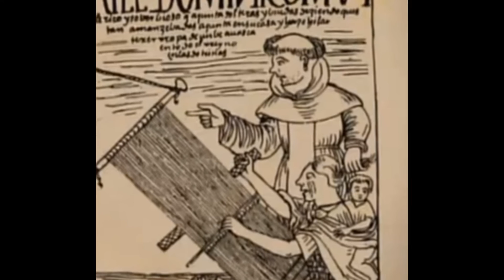Lepergod La Cruz Traidora Azufre 2015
Music Video
La cruz Traidora

Murieron todos
y no la quieren dejar
trajeron el horror
día a día es muerte

sal Vitalidad!
Yo soy hijo del lobo!
soy diablo!

Inhalar tortuoso
a ellos les duele
y mientras lloran sangre
sus gritos piden venganza

matan mi gente
se para el pueblo
roban las tierras
en nombre de su dios...

sal Vitalidad!
soy supay!

diez mil paisanos caen
entre cruces y espadas
su sangre moja al traidor
la oscuridad arde!

Letra: Thav

"Dedicado a los masacrados por las religiones"

Lepergod banda formada en marzo del 2013 - Domingo 6 de Diciembre estreno del primer demo de la banda grabado mezclado y masterizado en Kirkincho Records, Moron, Buenos Aires, Argentina entre mes de Octubre del 2015. Tecnico Gral. Jorge Moreno

LEPERGOD es:
Thav - Vox & Guitars
Diego Conte - Guitars
Zygth - Bass
Mariano Miranda - Drums & Percussion

Grabado con instrumentos:
Bateria DDRUM JOURNEYMAN GEN.2 DOUBLE DOWN.
Guitarra DEAN CUSTOM 450 FLAME TOP W/EMG
Cuerdas SIT USA 013-58 híbridas
Cables MONSTER Class.-